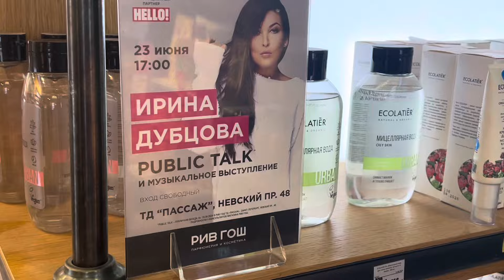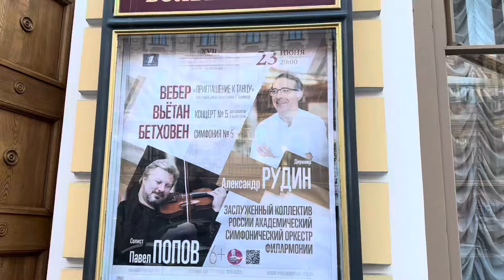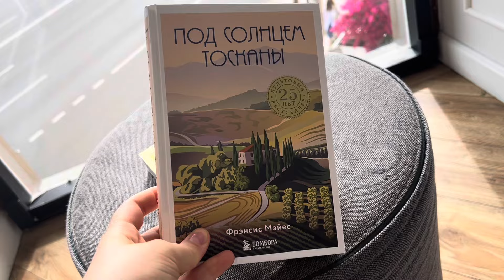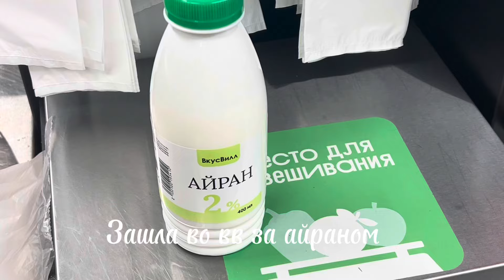VLOG из📍Питера (один из многих)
Хеййй, я приехала на неделю в Питер и взяла вас с собой 🫢